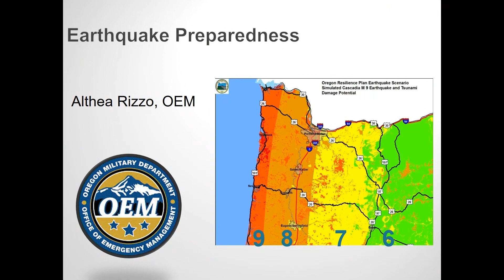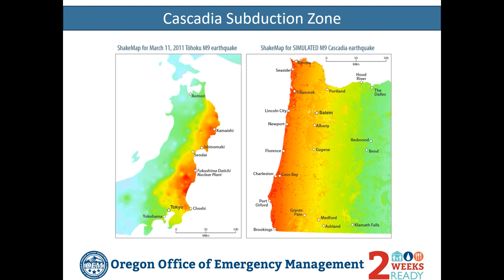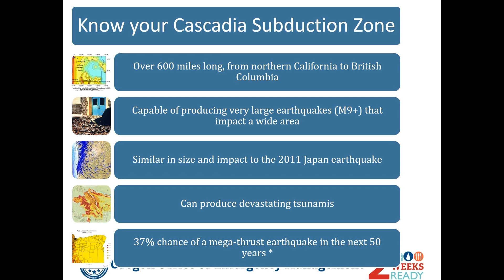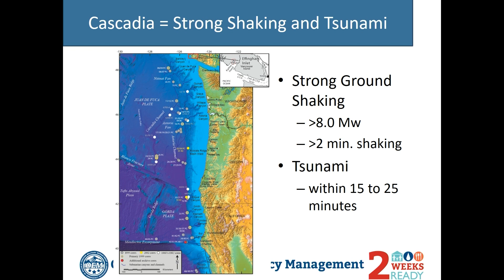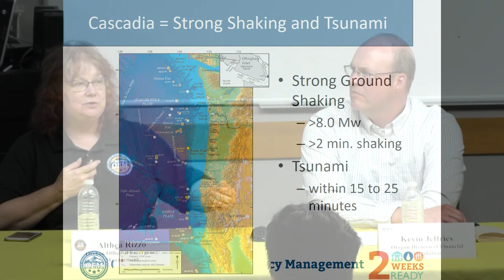Disaster Prep: Earthquakes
The Cascadia Subduction Zone is over 600 miles long, and is expected to produce a large earthquake and tsunami in the next 50 years. Learn how prepare for a disaster that could take years to recover from, and how to be a resource for your family, friends, and neighbors in times of disaster.